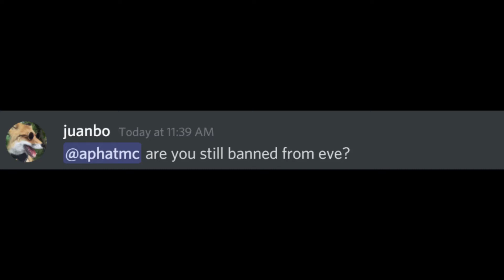Aphat banned? Eve online